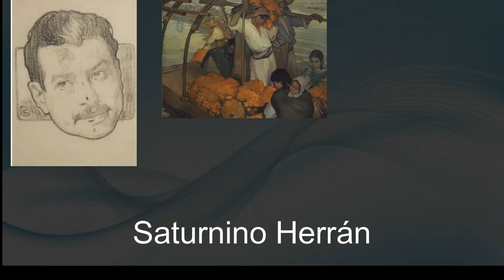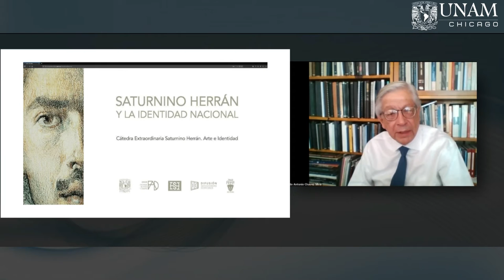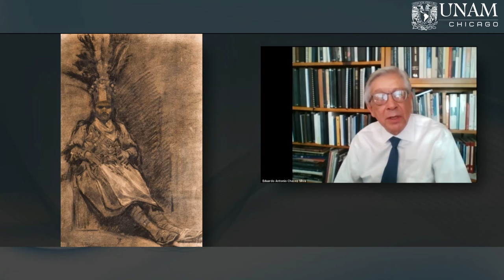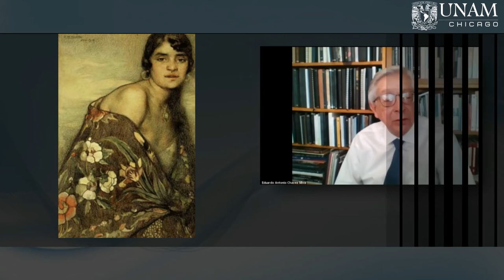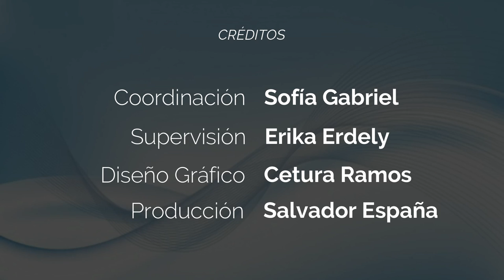SATURNINO HERRÁN: EL GRAN MAESTRO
El Dr. Eduardo Chávez, Director de la Cátedra Saturnino Herrán, nos hace una introducción al increíble mundo de este destacado pintor mexicano, ícono de la identidad mexicana.